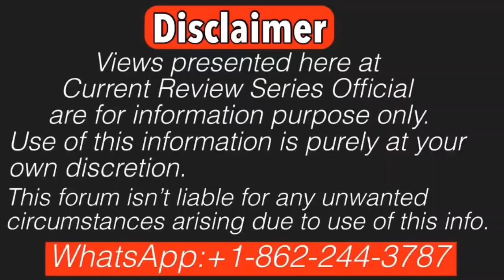Seema Haider latest|Ghulam Haider is being manipulated? Momin Malik|Seema Sachin 10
seemahaidar is involved in PUBG love story. Seema Haider is now also know as seemasachin . She was married to ghulamhaider earlier! Seema Hader traveled to Nepal & then to New Delhi ,India & finally declared her marriage to sachin; Both Pakistan & India are blaming her as an agnet;
Seema Haider gave a big statement on Pakistan. Professor Advocate Dr Roshan Ali Azeem is leading ghulamhaider case from Pakistan. Now Ansar Burney, an internationally known Human Rights Activist & Chairperson of Ansar Burney Trust is going to lead this case.Advocate Momin Malik is now appointed attorney in India from Ghulam Haider’s side.Let’s dive into the details!!!

Search Terms covered in this video;
सीमा हैदर अंजू पाकिस्तान में